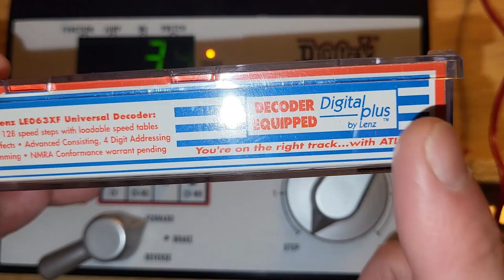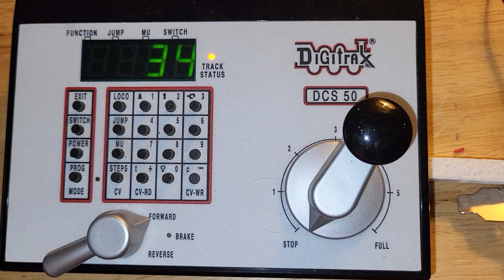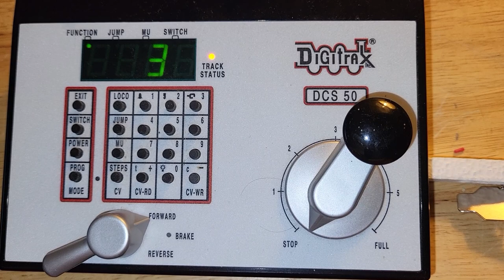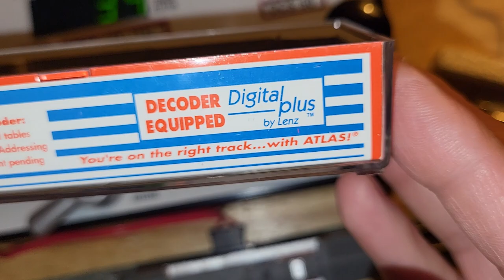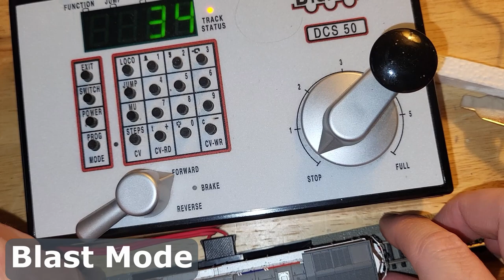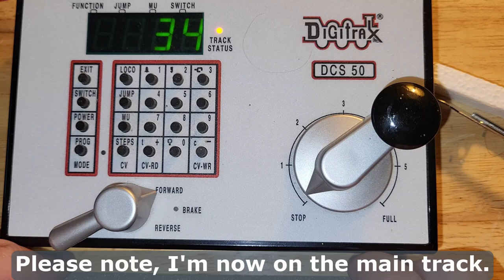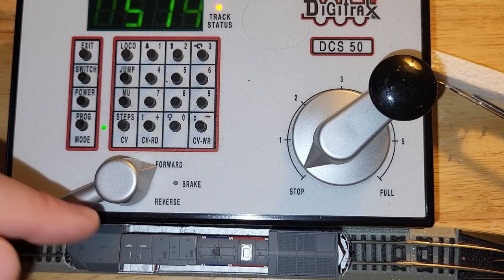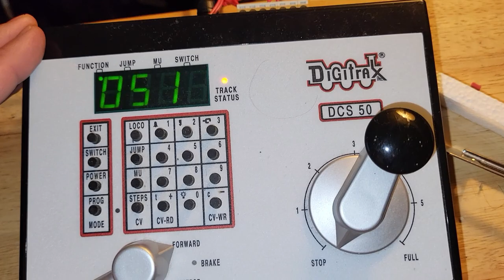Getting errors, like the infamous DND on your Digitrax Zephyr? Watch this video!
Getting errors, like the infamous DND and or having trouble programming your lenz or sound equipped locomotive with your Digitrax Zephyr? Watch this video to switch your Zephyr to blast mode!